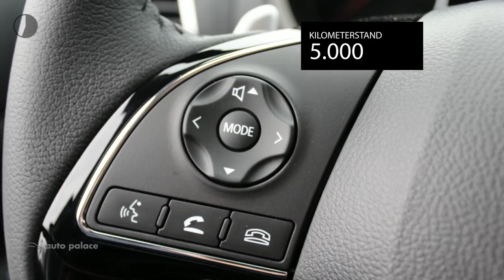Mitsubishi Eclipse Cross 1.5 DI-T 163PK 2WD CVT Intense S |AUTOMAAT |LEER |CLIMA |CRUISE